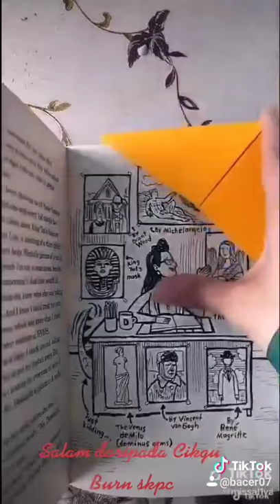PSV TAHUN 4